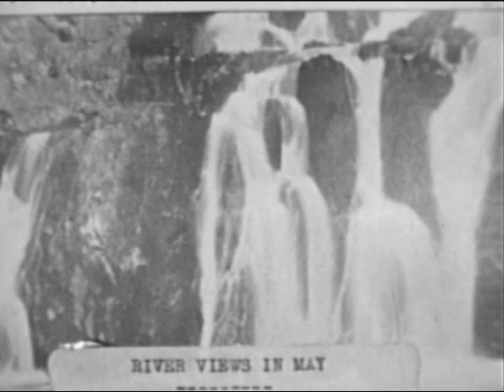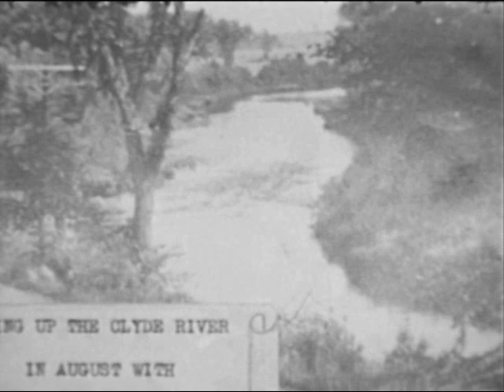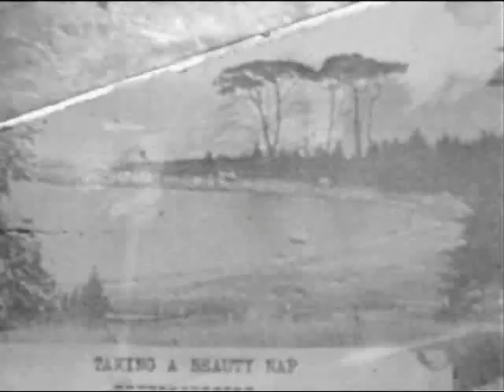Fishing and Camping Trip Near Clyde River, NS (1930s, Pt. 1 of 2)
A family canoe trip in the Clyde River area, Shelburne County. Many stops along the way for fishing, swimming, hiking, and other activities.

Filmmaker: John Loré